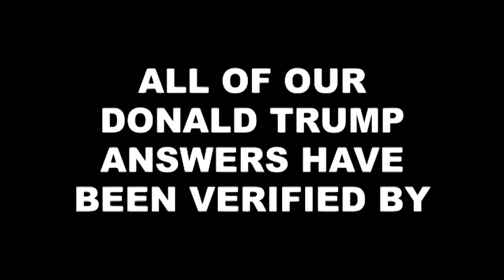Donald Trump POOPARDY! - @$$Downer (BONUS!)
Here is the second-to-last episode for this season's Donald Trump POOPARDY when Car-men Rat steal the rocket booster counting down as the atomic bomb explode.